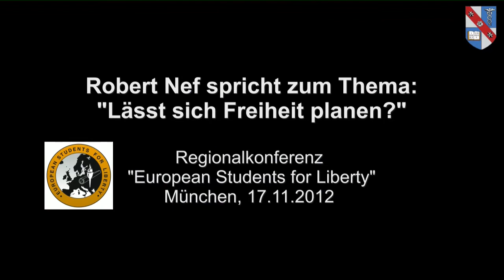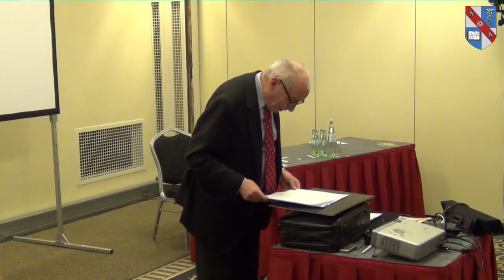Robert Nef: "Lässt sich Freiheit planen?"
Robert Nef, Präsident des Stiftungsrates des Liberalen Instituts Zürich, sprach im Rahmen der Regionalkonferenz der "European Students for Liberty" - am 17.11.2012 in München zum Thema "Lässt sich Freiheit planen?". Das Video wird präsentiert vom "Ludwig von Mises Institut Deutschland"